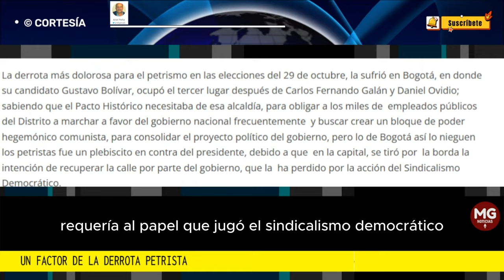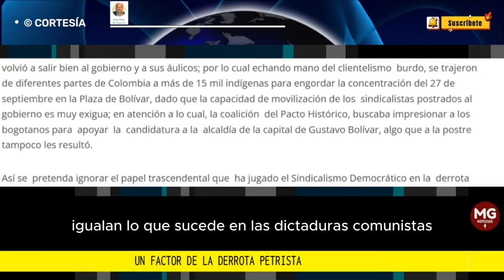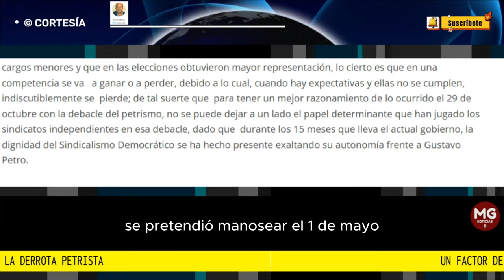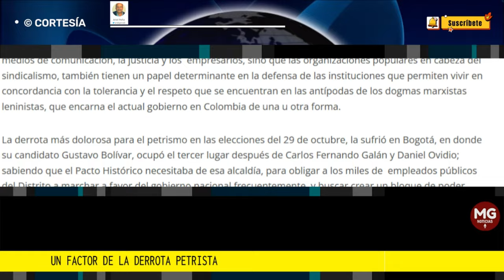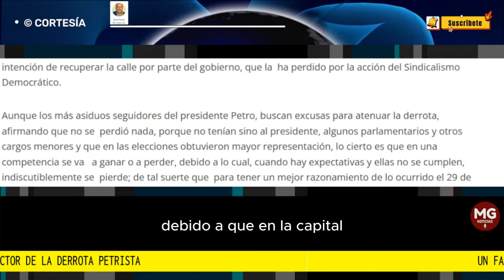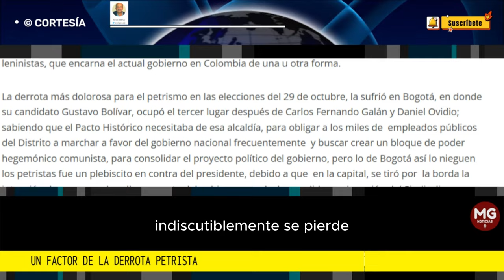UN FACTOR DE LA DERROTA PETRISTA 🛑 Por Ariel Peña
A pesar de que los grandes medios de comunicación y los principales analistas, no le han dado  la importancia requerida al papel que jugó el Sindicalismo Democrático en  la derrota electoral del petrismo